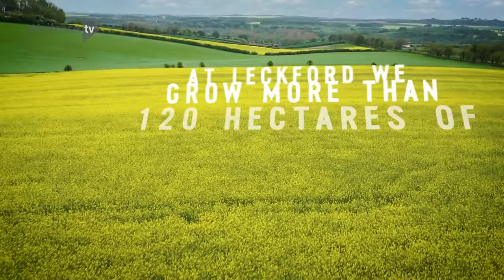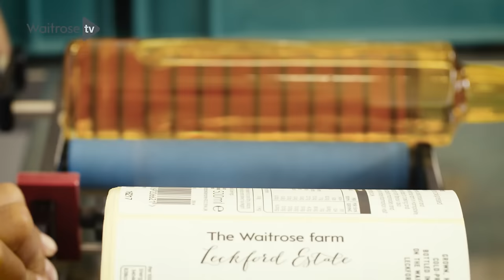Rapeseed Oil At Leckford | Waitrose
Find out how rapeseed oil is produced at Leckford, the Waitrose Farm.